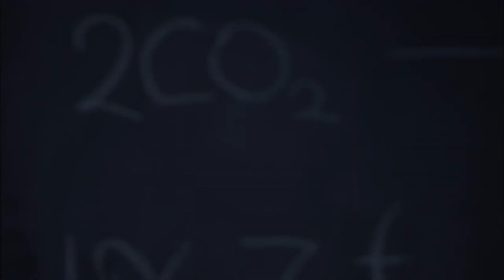Robert Zubrin - Grow or Stagnate